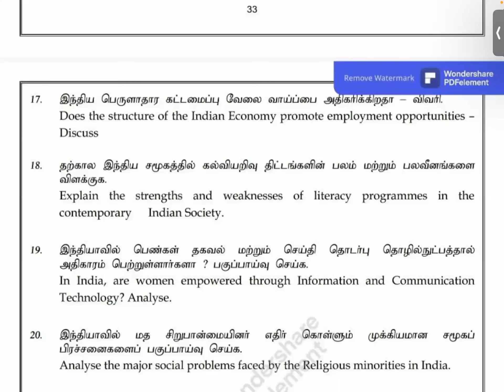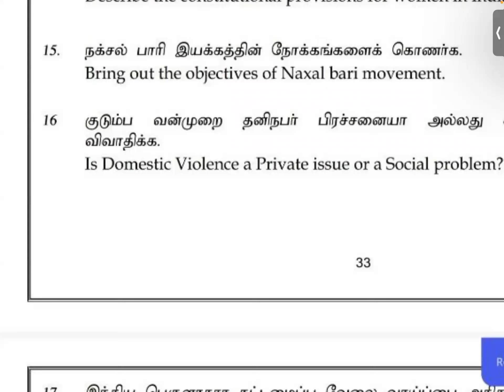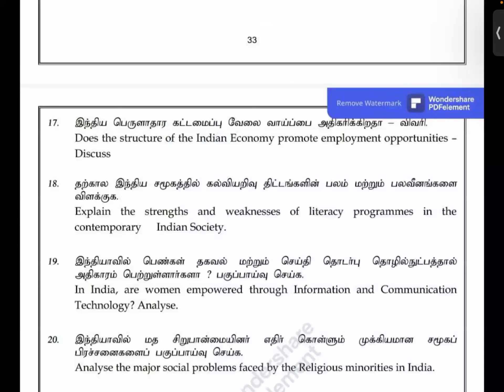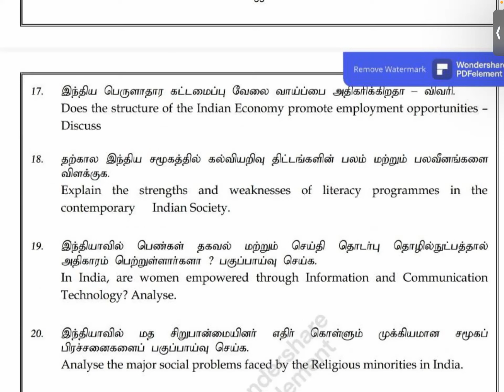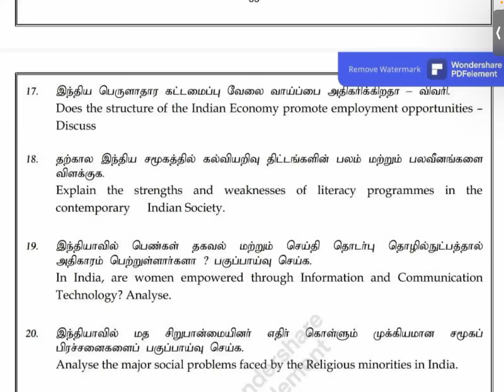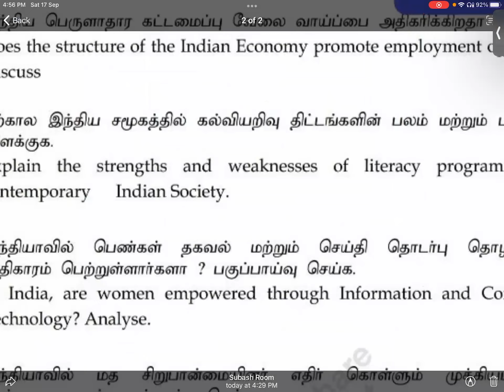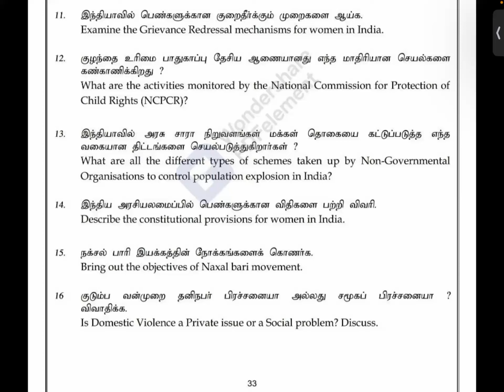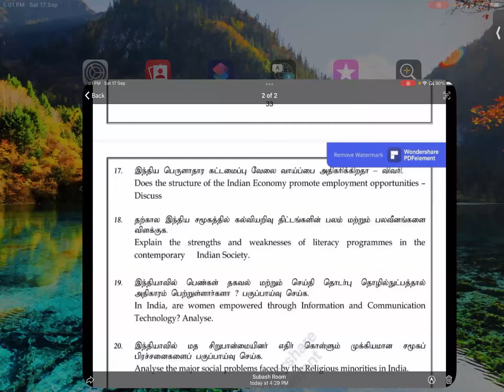TNPSC GROUP 2 MAINS,SOCIAL ISSUES FULL SYLLABUS REVISON